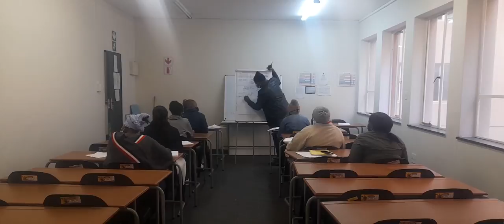Mtshoko security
security school